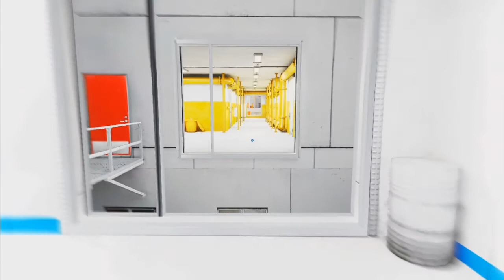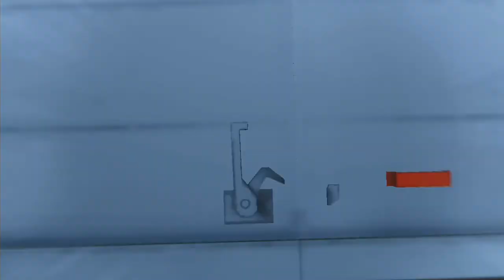Let's Play Xbox360 Mirrors Edge #10 - schwimmende Konservendose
Irgendwie ist das hier wie eine riesige Falle und wir müssen natürlich immer weiter hinein, um auch jeden Winkel dieses Schiffes zu erkunden.

Gamertag: MrZoggha

Mikro: Samson G-Track
Aufnahmegerät: Roxio GameCapture HD Pro